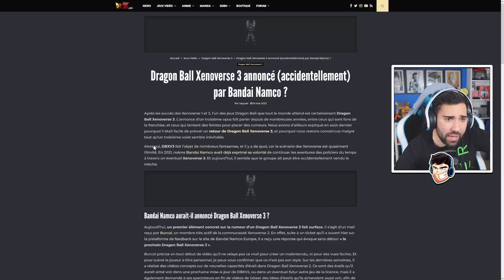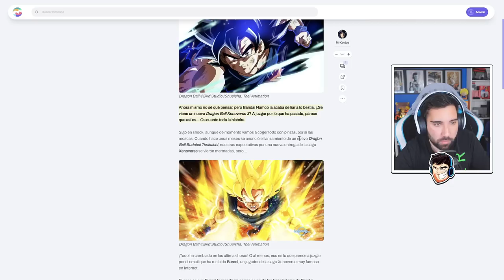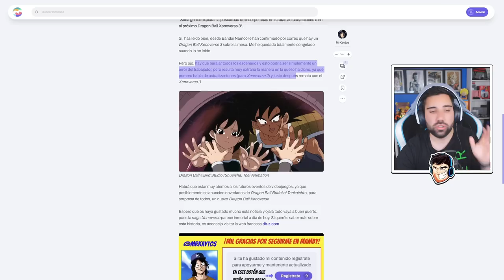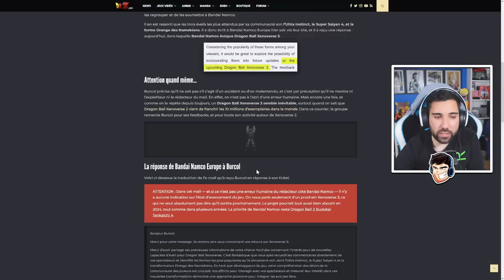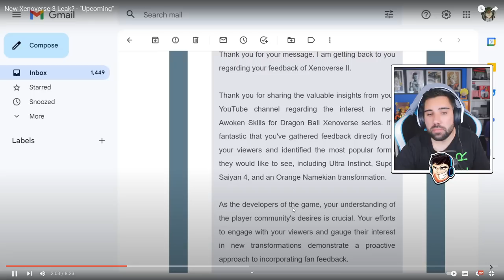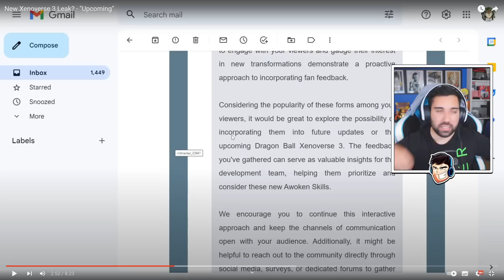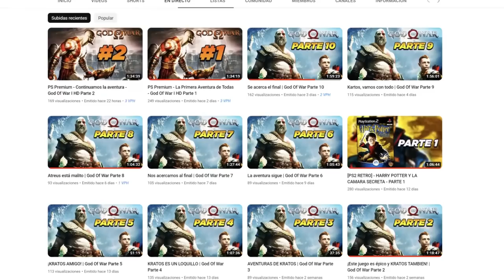SE FILTRA DRAGON BALL XENOVERSE 3